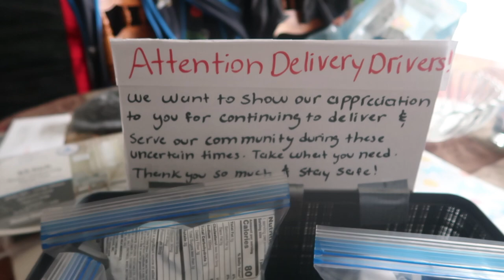Quarantine Vlog: making snack packages for delivery drivers + bullet journal setup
sunday april 26, 2020 vlog
making snack packages for delivery drivers, sunday cleaning and setting up my may bullet journal

✰ my equipment:
*main camera
*vlogging camera
*led lights
*ring light